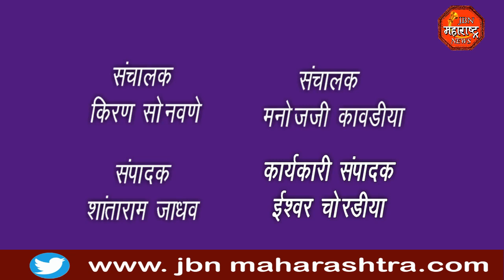अडाणी मातापित्याच्या कष्टाची जान ठेवत मुलांनी केला त्यांचा सेवानिवृत्तीचा सोहळा .